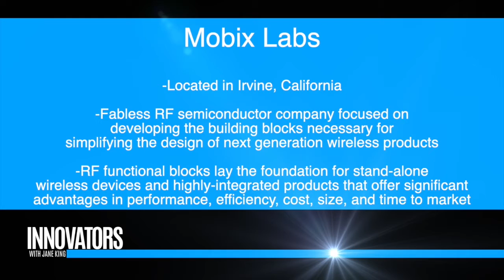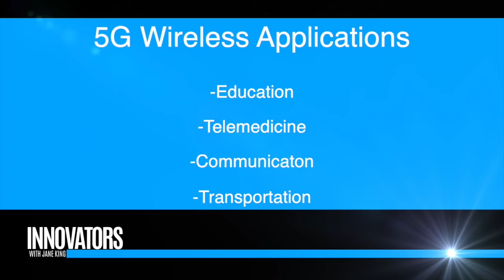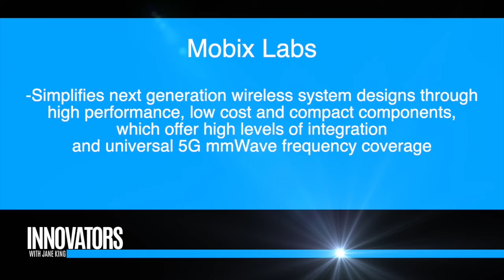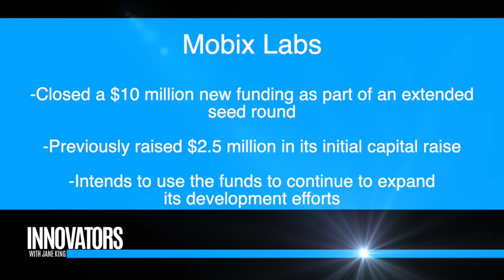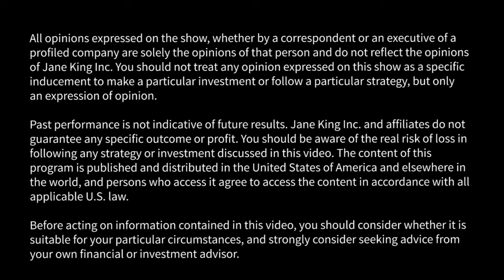Mobix Labs: Shaping Tomorrow's Wireless Technology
From 5G to All Things on the Wireless Horizon
Providing the RF building blocks that enable next-generation wireless systems and devices.

RF Design Made Easy
Mobix Labs simplifies next-generation wireless system designs through high performance, low cost and compact components, which offer high levels of integration and universal 5G mmWave frequency coverage.

INTRO TO 5G
What is True 5G?
Fueled by the promise of ultra-high speeds, superior network capacity and negligible latency, mmWave 5G represents the next generation of mobile communications.